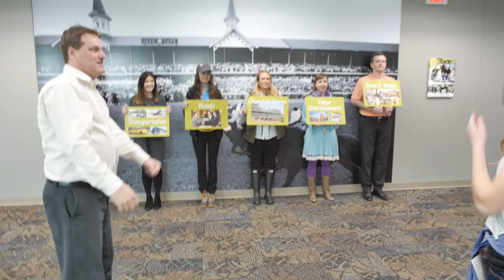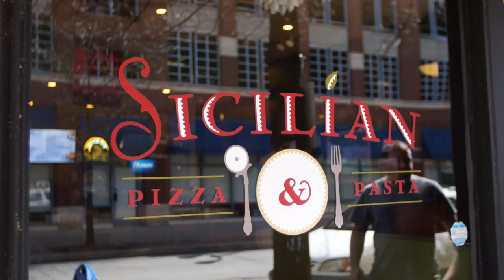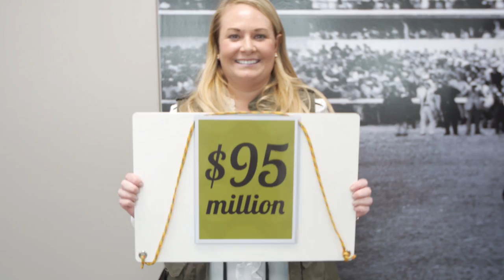Derby Academy 3rd Episode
On this episode of the Derby Academy we go into the economic impact the Kentucky Derby has on our city.